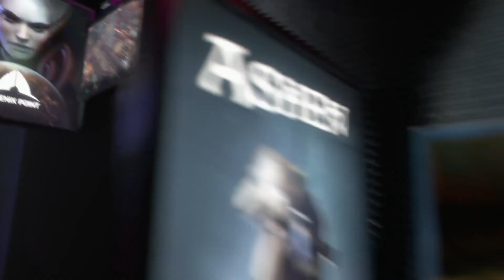Здобутки Sony й Microsoft, феномен Among Us, суд проти Apple — PlayNews 2020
Привіт, шановне товариство! Цей шалений рік от-от добіжить кінця, і поки від святкувань, салатів і сорому нас відділяє ще кілька годин, хотілося би подякувати вам за черговий рік, проведений разом, та потішити вас підсумковим випуском PlayNews 2020.

Приємного перегляду!

- 00:00 - За підтримки інтернет-магазину 3ona51
- 00:16 - Вступ
- 00:38 - Microsoft не шкодує грошей на контент
- 02:35 - Ігри, доступні для всіх
- 03:46 - Другий шанс Among Us
- 04:45 - Війна Еpic та Apple
- 05:44 - S.T.A.L.K.E.R. 2
- 06:05 - Нове консольне покоління
- 06:56 - Прощання та цілунки

Над відео працювали: Олег Куліков, Володимир Вітовський та Михайло Петрунів.

Ми залишимо це тут для пошуку:
новини, геймерські новини, новини ігор, ґеймерські новини, новини українською